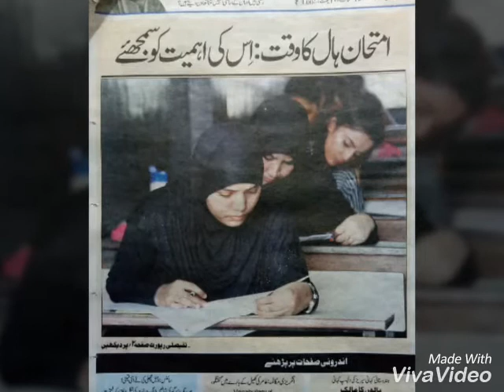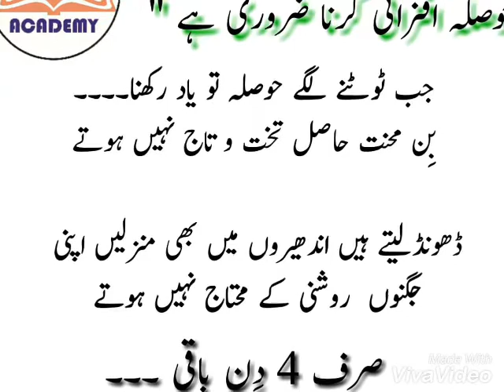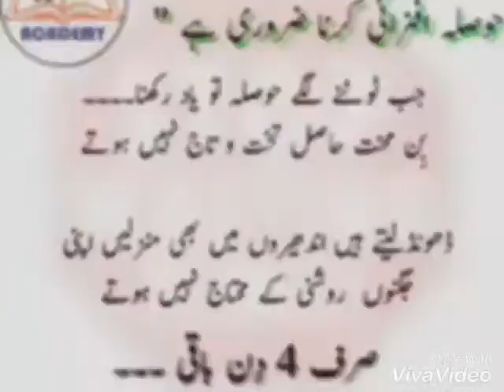Imtehaan Ki Zaroori Hidayat